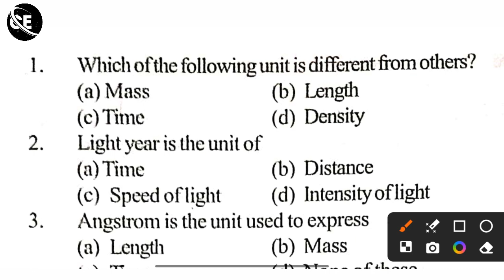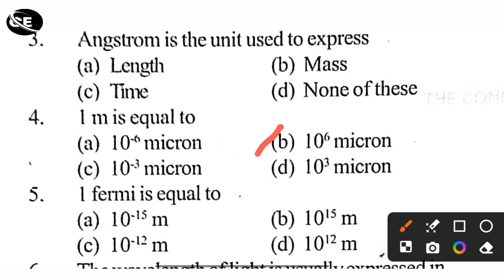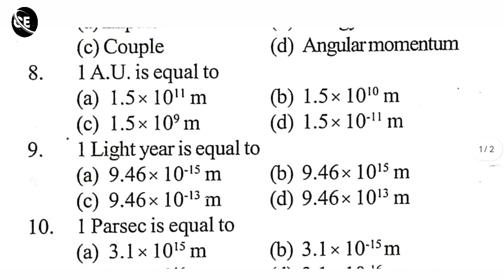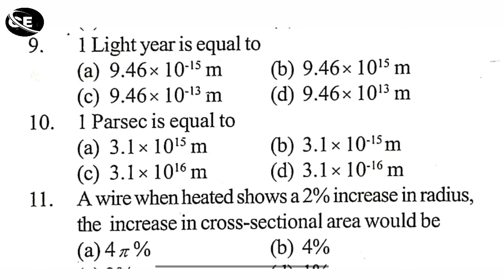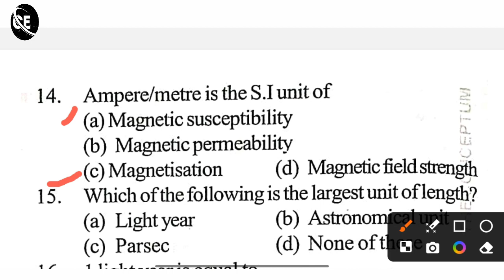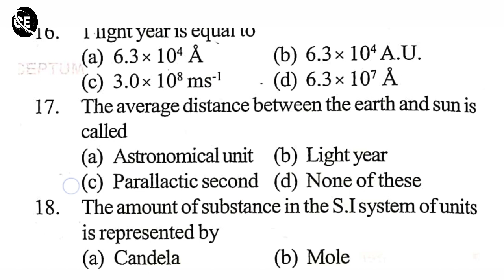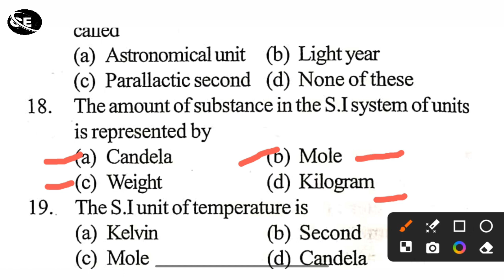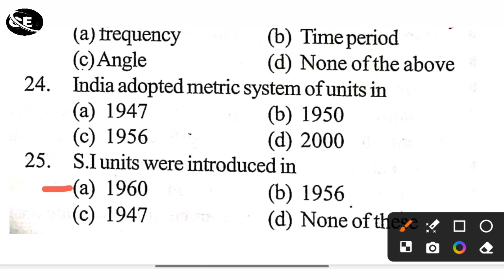ALP/Tech 2024 | Science Class | alp & tech privious question 2024 | alp previous science question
Alp & Technician 2024 | Science Class | alp & tech privious mcq 2024 | general science mcq 2024